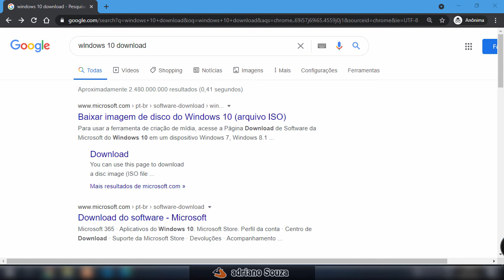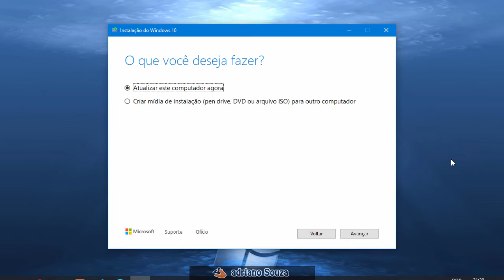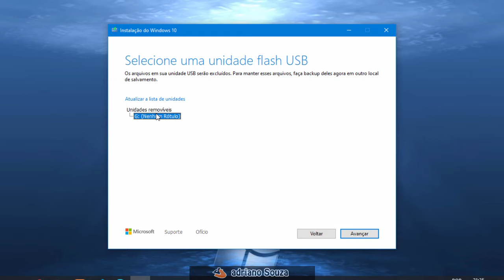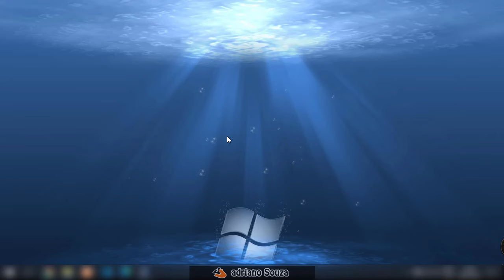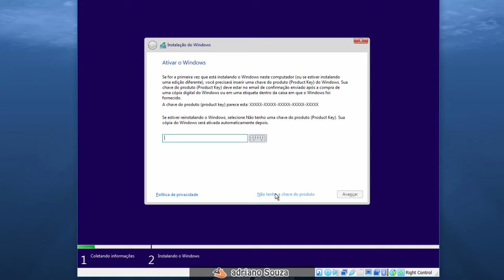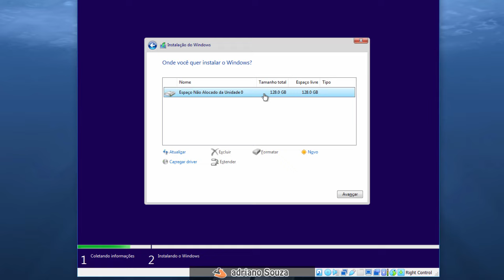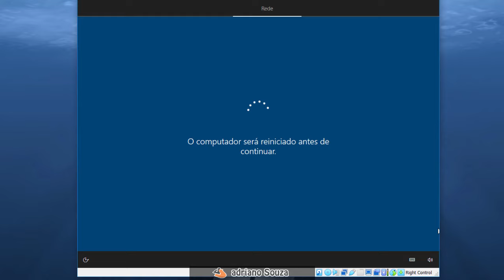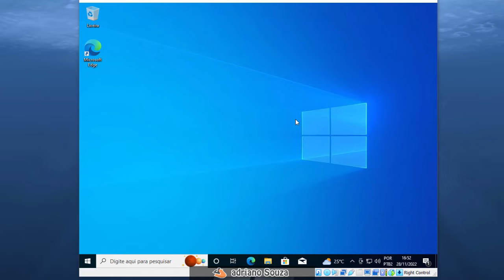Baixar e instalar Windows 10 do zero - Formatar PC ou Notebook - Windows no pen drive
Windows 10 baixando Imagem ISO e criando Pen drive.
Neste vídeo vamos baixar de forma muito simples o instalador imagem ISO do windows 10 e gravar no pen drive de forma automática.
Baixar e instalar o Windows 10 pelo pen drive
Fazer instalação limpa do windows 10